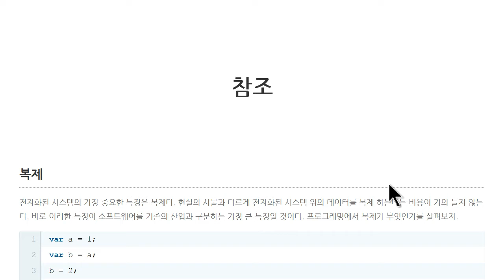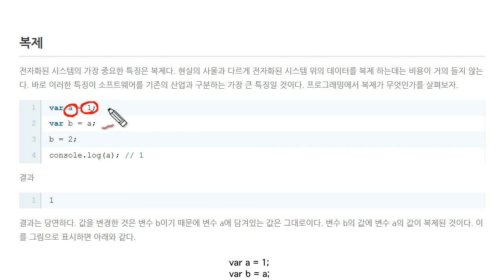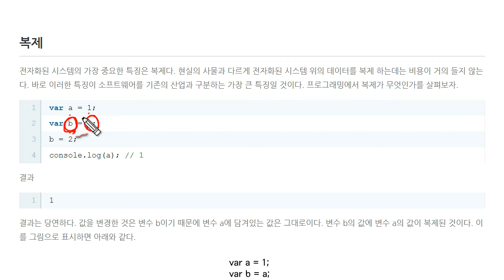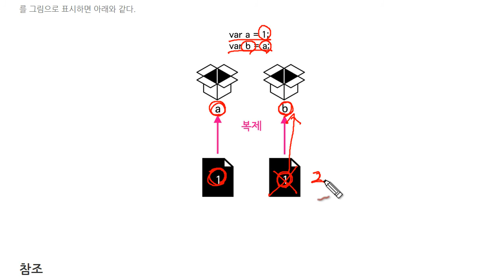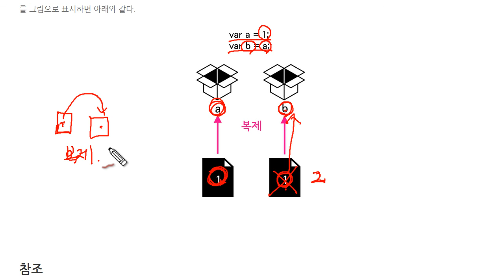JavaScript - 참조 (1/3) : 복제란?